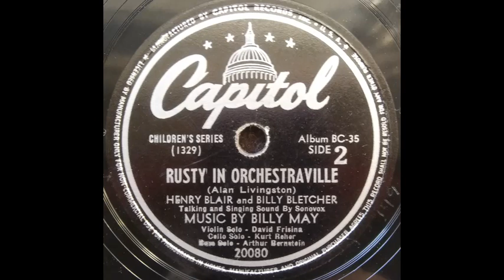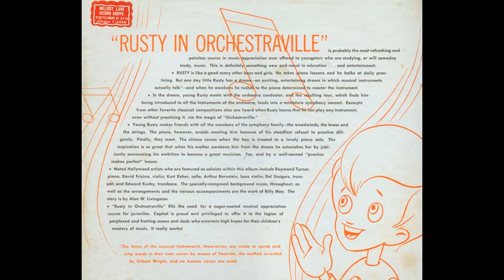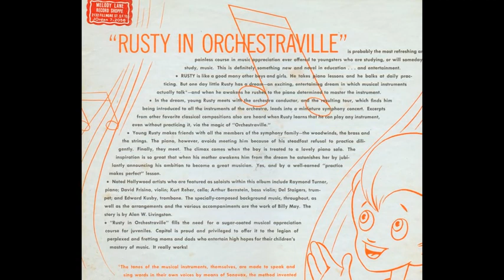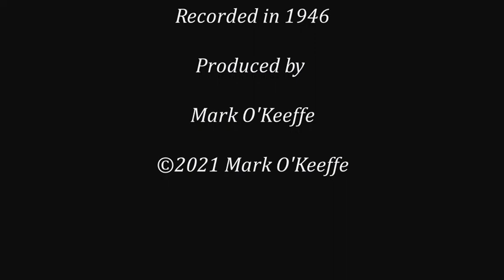Rusty In Orchestraville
Rusty In Orchestraville is a classic children’s story that has been out of print for many years. Rusty in Orchestraville was one of the first recordings to use electronically synthesized sound. A device called a Sonovox was used to blend human speech with instruments to make them appear to speak. Trumpeter Del Staigers is featured on side 3.